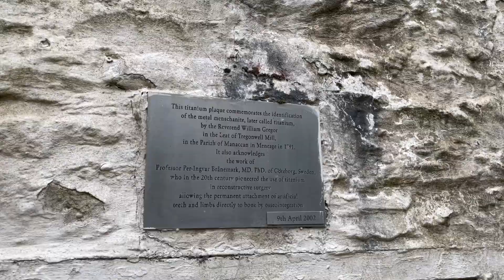World's First Titanium Mine | Tregonwell Mill Adit, Manaccan, Cornwall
In this video we visit the world's first titanium mine in Manaccan, Cornwall, dating from c1795.